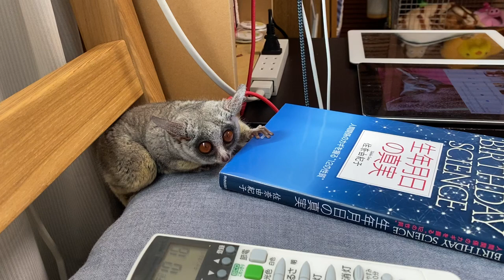Bushbaby Plum's Growth Diary ショウガラゴ プラムの成長日記 #426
Plum, the senegal-galago, bushbaby joined our family
on Christmas Eve, 2018.

２０１８年クリスマスイヴに我が家にやってきた

プラムさんの動画もいよいよ４２６回目を迎えました！！！！
今回は、どうやら飼い主を占ってくれるらしいプラム姫♡
と思いきやめっちゃマーキングしてるし（笑）
じゃあ、豆苗でも食べますか？て、食べへんのかい！！
ぜひぜひ最後までお楽しみください(*^。^*)